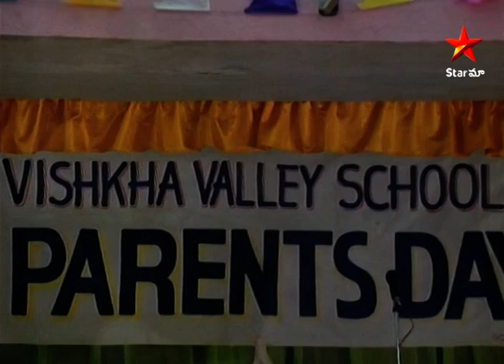Shraavana Meghaalu Movie Scenes | నేనే మీ మొదటి భార్య అన్న విషయం తెలియకూడదు |Telugu Movies |Star Maa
Sharavana Meghalu is an emotional rollercoaster that delves deep into the complexities of human relationships. The film tells the story of Lalitha and Raghava, a couple who move to Vizag and become acquainted with Shanti, a TV show writer. Lalitha, an ardent fan of Shanti's work, requests Raghava to act as a father figure to Shanti's son, unaware that Raghava is the boy's biological father. The ensuing events are a poignant tale of love, sacrifice, and the tangled webs that human emotions weave.